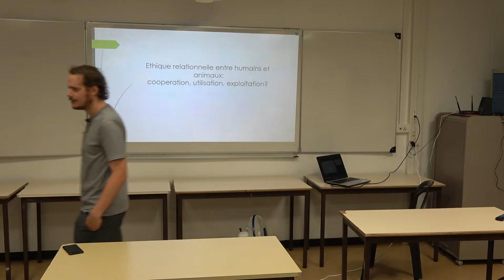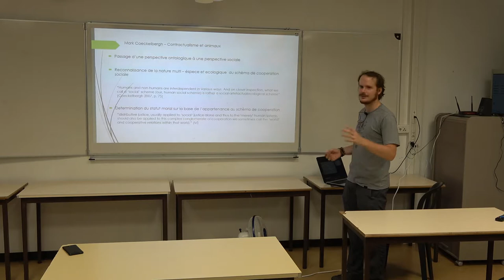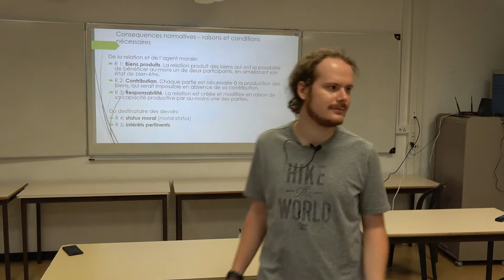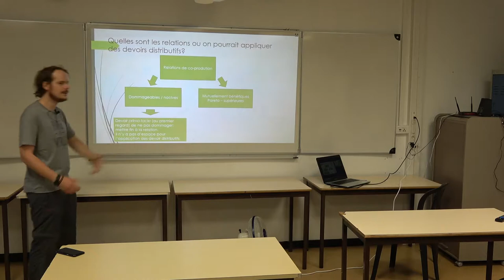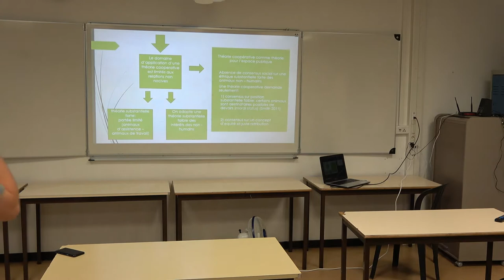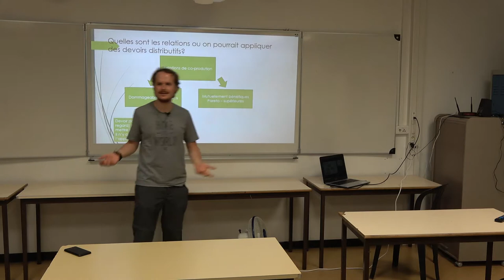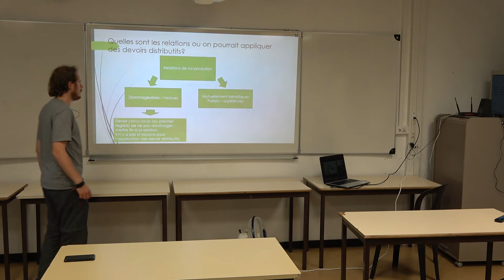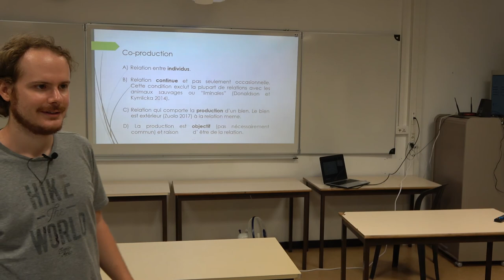Relations entre humains et non humains – Gabriele Tassinari [EQA2018]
Titre complet : "Relations entre humains et non humains : coopération, utilisation ou exploitation ?".
Par Gabriele Tassinari.
– Aux côtés de la tradition la plus connue de l’éthique animale, fondée sur des caractéristiques intrinsèques de l’individu tels que la conscience et la personnalité, il y en a une autre qui donne aussi de la valeur aux qualités du contexte et des relations dans lesquels les dilemmes éthiques prennent forme.
Les approches de ce deuxième type ne sont pas nécessairement plus vulnérables au problème du spécisme, bien qu’elles présentent parfois des risques spécifiques : la discrimination entre internes et externes et la plasticité des relations à l’action humaine. D’autre part, leur spécificité permet de rendre plus fin le réseau de nos concepts moraux.
Le cas qu’on abordera est celui des relations d’utilisation et coopération. Les humains utilisent plusieurs dizaines de milliards d’animaux chaque année dans une pluralité de processus productifs. On s’est souvent interrogés sur l'acceptabilité de de ces processus, dont une grande partie entraîne des souffrances inacceptables. On posera ici des questions différentes : certaines relations productives peuvent-elles être pensées comme instances de coopération ? Si ces relations ne doivent ou ne peuvent pas être abandonnées, engendrent-elles des obligations de réciprocité, c'est-à-dire à partager les fruits du travail entre les diverses espèces ?